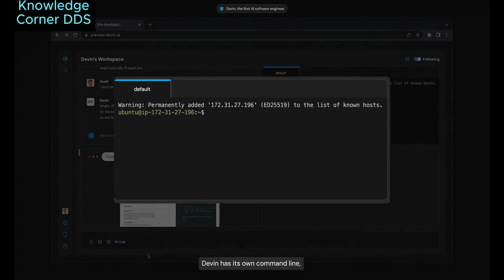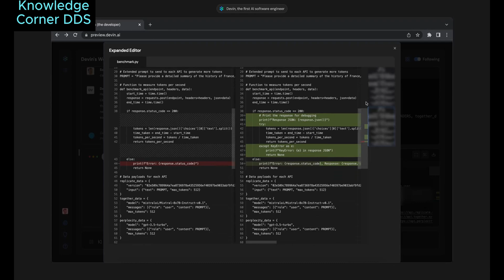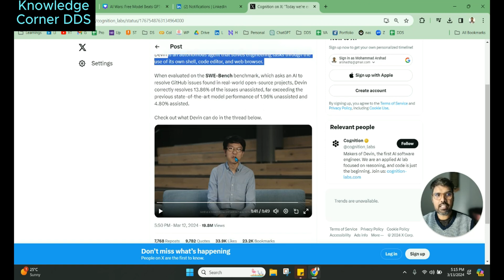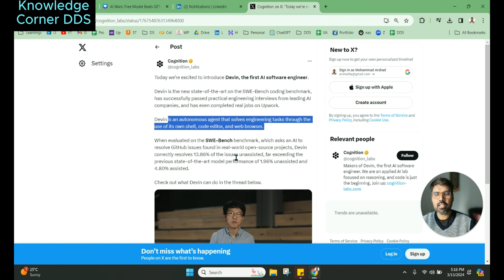First AI Software Engineering Demo by Cognition Lab DEVIN AI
I wanted to share with you the exciting news about the first AI software engineering by Cognition Lab called DEVIN AI. In this video, I'll give you a quick overview of the demo and discuss the amazing innovation behind it. DEVIN AI is a state-of-the-art SWE bench coding benchmark that has successfully passed practical engineering interviews from leading AI companies and completed real jobs autonomously. Watch the video to see how DEVIN AI uses its own shell, core editor, and web browser to perform engineering tasks.

00:00 Introduction
00:59 Impressive Features
01:59 Future of Cognition Lab

Dive into discussions on learning, coding, and ways to enhance your
professional journey.

🎥 Recommended Videos:

Studying Consistently with a Full-Time Job: Watch
Restarting Coding Learning: Watch

🐈‍⬛ About Me:
Hi, I'm Mohammad, 19+ years of Experience as a Data Scientist now sharing my journey and insights on the internet!